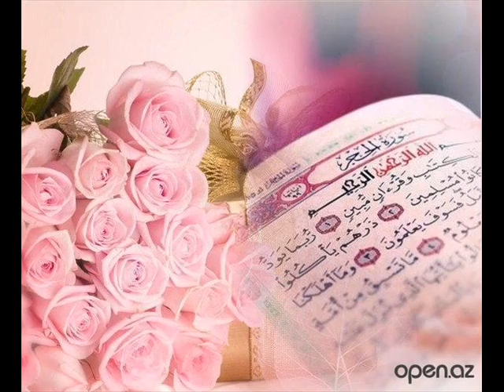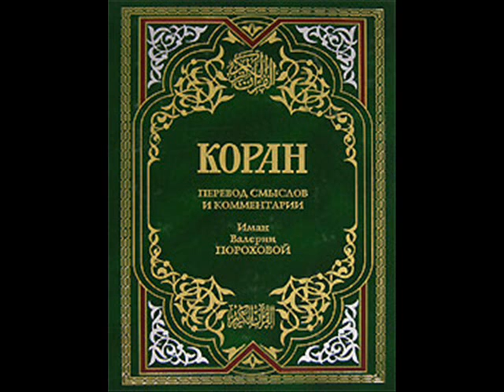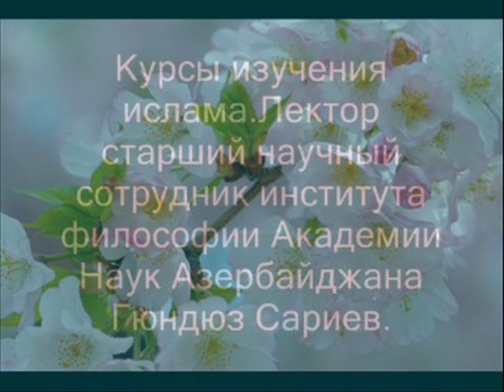Добро и зло.Очень интересно.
Любовь к Богу и любовь к людям.